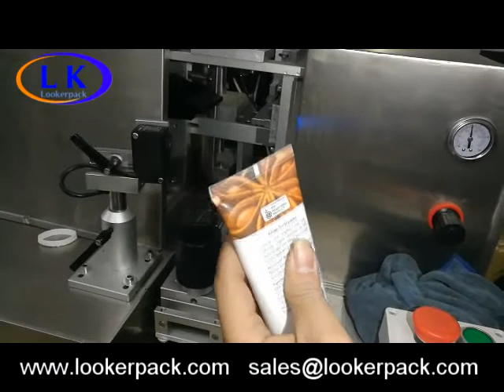Plastic tube filling and sealing ultrasonic machine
Working principle
The high frequency vibration acts on the two surfaces of the plastic, and the heat generated by the vibration causes these two surfaces to be welded together tightly, the strength of welding area is same as other area of the plastic. No need adhesive or heating, Replace the traditional hot pressing or bonding process, Low cost and no pollution and no damage to plastic tube.

Application
Suitable for plastic tube welding in the field of cosmetic, medicine, commodity, hardware, etc.

Parameters
Model LK-2015TF
Power supply AC220V
Power 1500W
Frequency 20KHZ
Tube length 50~250mm
Tube diameter 10~50mm
Filling range 10~250ml
Speed 10-20 tubes/min
Machine size 860*620*1400mm
Net weight 135KG

Features
1, To replace the traditional welding or bonding process, low cost, clean pollution-free and does not damage the plastic tube.
2. Intelligent automatic frequency tracking system, which can recognize the vibration frequency of the ultrasonic system automatically, so as to effectively protect the mold. Large output, small noise, stable performance, long life.
3. High welding strength, Good sealing performance, the strength of welding area is same as other area of the plastic.
4, Stable welding process, easy operation, easy maintenance.
5, Precision IC control circuit, automatic overload protection system.
6, Adopting PLC controller, easy to operate, auto-protecting system can avoid the damage caused by improper operation.
7, Four points balance adjustment, easy to adjust the welding head.
8, aluminum/titanium radial pole, sonic, strong stability.
9, Auto filling, orientate, welding, cutting, filling is stable and accurate and noiseless.

Mobile / Whatsapp
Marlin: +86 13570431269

Skype:
May: maylin201407
Marlin: marlinbmw730